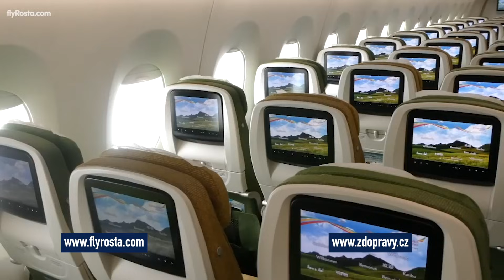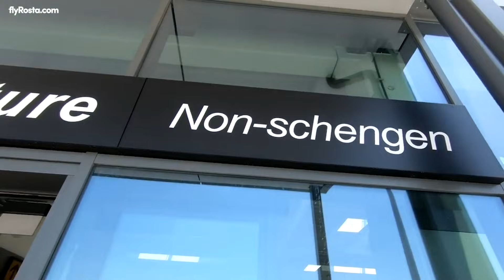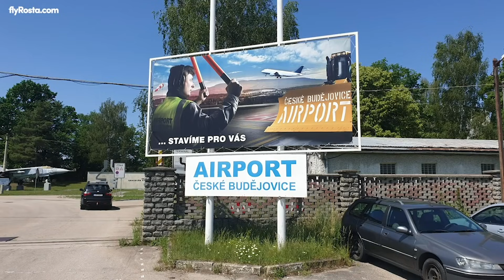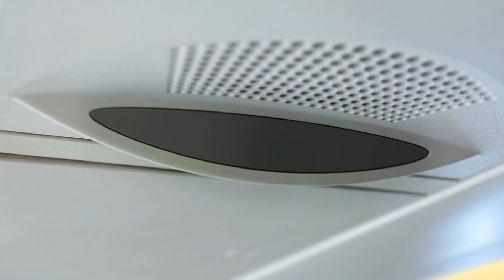Stav letectví v ČR - Jan Sůra (zdopravy.cz) - [LETECKÝ PODCAST]™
Jaký byl rok 2019 pro letectví v České republice a kam bude směřovat v roce 2020 s redaktorem online deníku zdopravy.cz Janem Sůrou

Témata leteckého podcastu:
- Slučování ČSA a Smartwings/Travel Service
- Problémy s Boeingem 737 MAX
- Air Fisher
- Rozvoj Letiště Praha
- Bamboo Airways a Air Asia
- Kolejové napojení letiště s centrem Prahy
- Paralelní dráha
- Provoz na regionálních letištích (Brno, Ostrava, Pardubice, Karlovy Vary)
- Otevření letiště v Českých Budějovicích

Host: Jan Sůra

Podcast je dostupný také na Spotify, Google Podcasts, Apple Podcasts a dalších platformách.